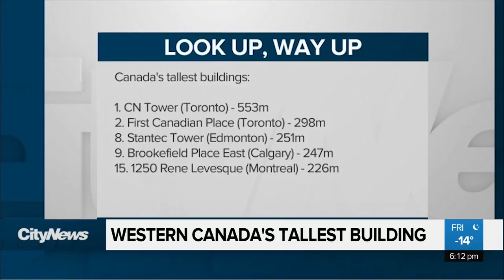Edmonton’s ‘Tall’ Tale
Look out below! Edmonton’s new Stantec Tower is officially the tallest building in Canada outside of Toronto. (And yes, that includes Vancouver and Calgary)